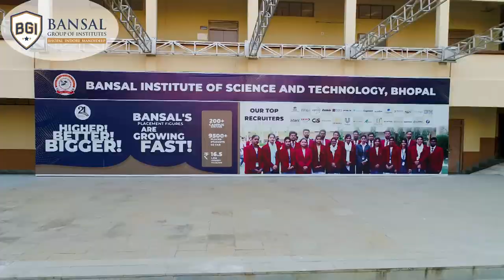We are Bansal Group of Institutes Bhopal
Bansal Group of Institutes - BGI Bhopal is one of the leading technical education group of central India with 21 years of educational excellence offering a wide range of undergraduate and postgraduate programs in Engineering, Management and Pharmacy.

Join Bansal Group of Institutes Bhopal.